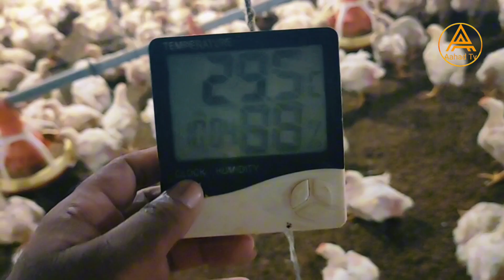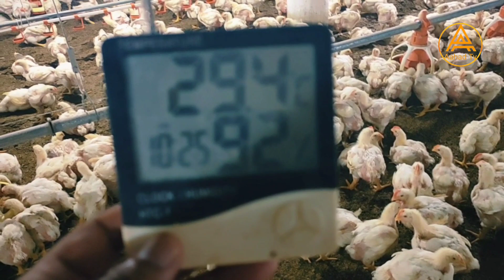broiler chicken Day-27 poultry farming | control shed poultry farming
broiler farm
broiler
chicken egg farming
broiler egg farming
golden misri poultry farming
control shed poultry farmingbroiler chicken shop business plan
100 broiler chicken farming
poultry farm business plan azad chaiwala
modern broiler poultry farming
broiler farming
broiler farming at home
broiler farming training
poultry farm business plan
poultry farm
broiler chicken farming
control shed poultry farming in pakistan
poultry farming
chicken farm
poultry farming for beginners
broiler farm
desi murgi farm
murgi farm
Animal Adventures
SANO - Agriculture Technology
Agri Gears
Struggle Jeet
All Things Garden Buildings
ALL THINGS
Filliph's Animal Adventures
Power Machines
SHORT XÂY DỘNG
Sreynich
Mark Smith
GiantLin Brick Machinery Factory
lili negulescu
Kaka TV59
Marty Macko
Near the fire
Rural Funny Jokes 375
broiler farming
chicken farming
egg farming business
Golden Misri Farming in Pakistan
hen farm
poultry rate today
automatic poultry farm
broiler chicks rate today
hen farming in home
poultry
boiler murgi farm
broiler
chicks chicks
chicks rate
desi poultry farm
duck farming
egg farming
harga telur ayam ras hari ini
murgi farm business
polti murgi farm business
suguna chicken
today chicks rate
agri business ideas philippines
boiler murgi form
broiler chicken farming tamil
broiler chicks
broiler farm business plan
chicken broiler farming
chicken business ideas
chicken factory
chicken farming in pakistan
chicken shop business
desi murgi farm kaise banaye
desi murgi farming
duck farming philippines
ec farm
ec poultry farm equipment costfarm
farm up poultry
farming in pakistan
how to start poultry farm
layer chicken farming
murgi form
murgi palne ka tarika
organic chicken farming
poultry business in pakistan
poultry chicks rate today
poultry egg farming
poultry farm business
poultry farm business plan in telugu
poultry farm day 1 to 40
poultry farm design
poultry house design
poultry medicine
poultry murgi
poultry shed design
45 days chicken
auto poultry farm
Shoot Arrows To Catch Wild Chicks
Good Transport management
Visit a farm Avicola
broiler chicks Day-12 poultry farming
Sirohi, Ajmeri, Gujri, Sojat Beetles
How to Prepare Sacrifice Goats Sacrifice...
Recycle old iron barrels into amazi...
In this way, feed wheat to goats and gain weight